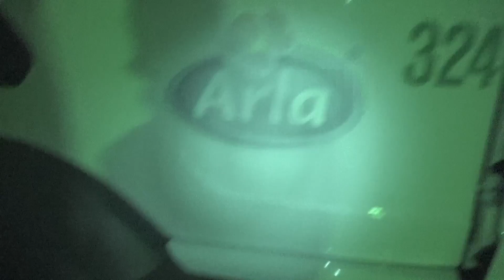HIT REPORT! - THE ALF DEFLATES THE TYRES OF 20 ARLA TRUCKS.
HIT REPORT!

16th July, Denmark.

THE ALF DEFLATES THE TYRES OF 20 ARLA TRUCKS.

“20 Arla trucks deflated by ALF activists.

Arla is the largest producer of cows milk and other dairy products in Denmark and several other countries. The dairy industry enslaves and rapes cows, steal their calves from them and abuse their bodies. And when the dairy industry no longer profits off of abusing the cows bodies, the cows are send to the slaughterhouse, where they get shot in the head and have their throats slit, so they bleed to death.

Activists passed by a parking lot for Arla, near one of their distribution centers in Denmark. Did you know that if you screw off the plastic cap on the valve on a tire and put a lentil or two in it and put it back on, it deflates the tires?

All 20 trucks parked in their parking lot were deflated, presumably making it difficult for them to deliver their products of abuse the next day.

We were quite few activists doing this. Never underestimate what you can do, even if you're few people, or even just one. Everything helps in the fight for total liberation.”